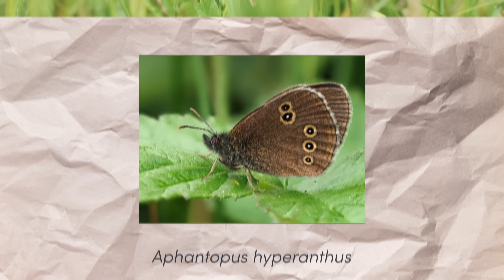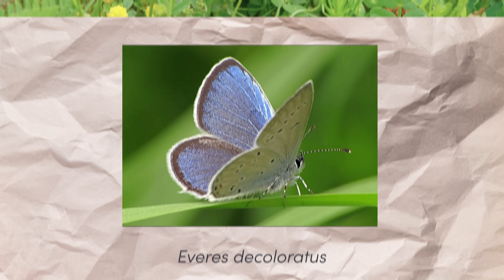We're Bringing Back Europe's Old Butterfly Meadows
There is a magic in the humble meadow that often gets forgotten. We hope to be able to bring some of it back!

💪 OUR PARTNERS IN THIS VIDEO
We've been working with BROZ for 5 years now to implement impactful projects in Slovakia and we couldn't ask for a better and more dedicated partner!

🦋 LIST OF BUTTERFLY SPECIES
There have been more than 70 species recorded here but in a few hours for this video we filmed:

9:37 Pieris rapae
10:14 Glaucopsyche alexis
10:48 Scolitandides orion
11:48 Cupido minmus
11:54 Plebeus argus
12:02 Polymatos bellargus
12:10 Malculinea alcon
13:10 Coenonympha pamphilus
13:20 Coenonympha arcania
13:25 Coenonympha glicerion
13:33 Maniola jurtina
14:03 Plebeus idas

⏱️TIMESTAMPS⏱️
0:00 Intro
1:47 Evolution
3:12 Destruction Phases
4:21 Restoration

Butterflies are one of nature’s most eye-catching creations and best embodiments of beauty. They also act as important health indicators of their environment. Many butterfly species are specialists, meaning they require very specific food and habitat conditions to complete their life cycles. Consequently, this makes butterflies highly susceptible to environmental changes. Across much of Europe, both overgrazing and undergrazing as well as changes in forestry practices are affecting butterfly habitats and driving populations down. This project seeks to rewild a butterfly meadow in an area of Slovakia called Beckovske Skalice (near Beckov castle). We are working with BROZ to improve the conditions for butterfly and moth host plants through conservation grazing and clearing shrubs and woody vegetation from overgrown meadows.